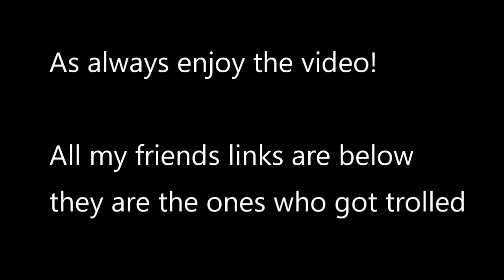Old Fortnite Glitch Trolling